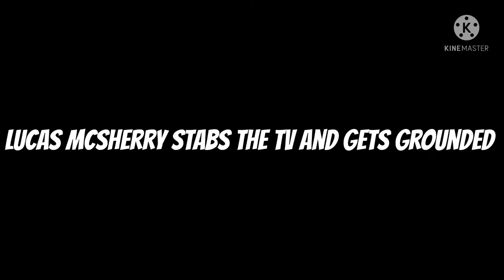LMGG S2 E21 Lucas McSherry Stabs The TV And Gets Grounded